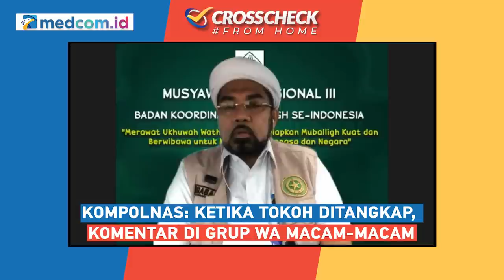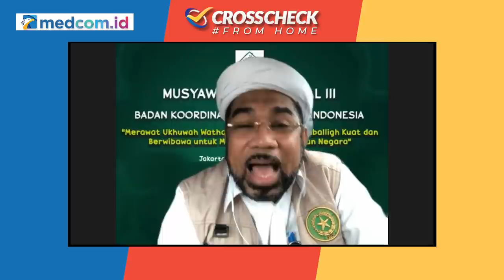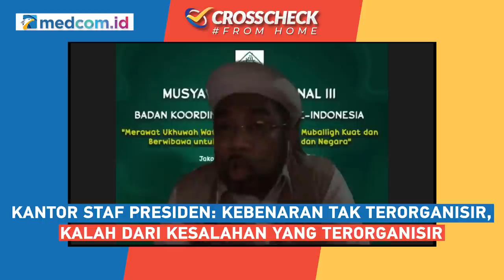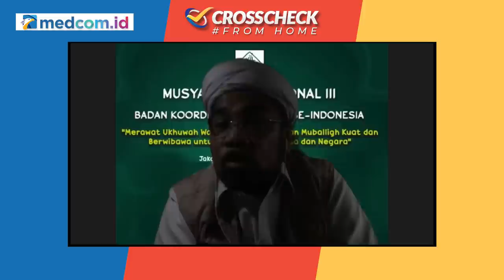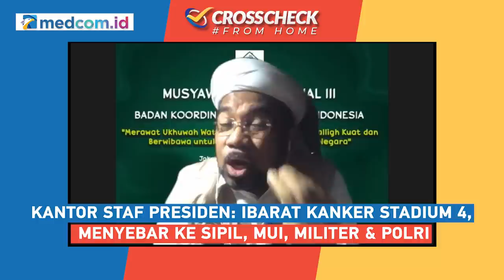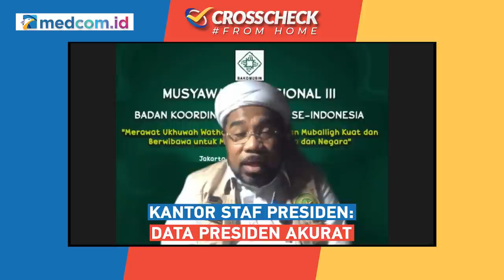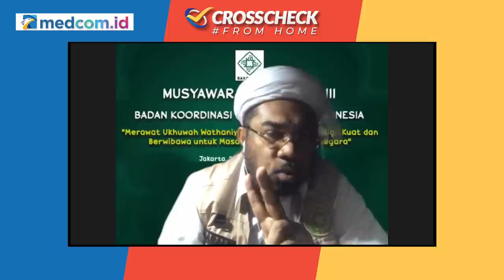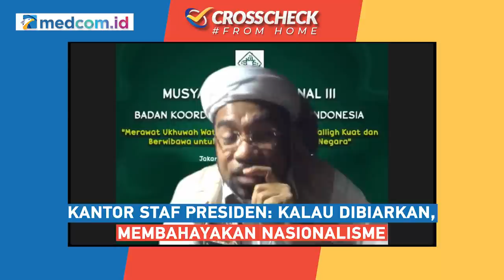Jokowi Gelisah Grup WA TNI & Polri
Di depan pimpinan TNI & Polri , Presiden Joko Widodo mengungkapkan 2 hal yang mengundang perhatian publik. Pertama, Presiden menyentil adanya percakapan di grup WhatsApp TNI Polri yang menentang pembangunan Ibu Kota Negara (IKN). Kedua, Presiden berpesan jangan mengundang penceramah yang berpaham radikal terutama yang ditujukan kepada istri dari para anggota TNI & Polri ketika mengadakan pengajian/ mengundang penceramah.

Saksikan CrosscheckWithIndraMaulana edisi" JOKOWI GELISAH GRUP WA TNI & POLRI

Bersama:
- Dedi Kurnia Syah (Direktur Eksekutif IPO)
- Ali Mochtar Ngabalin(TAU Kantor Staf Presiden)
-Benny Mamoto (Ketua Harian Kompolnas)